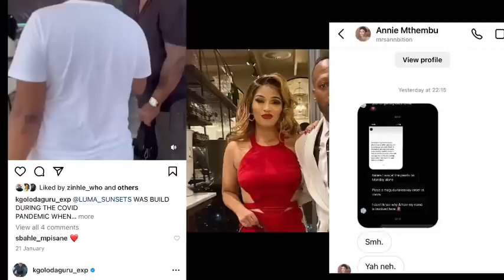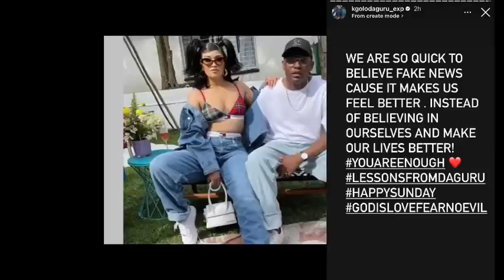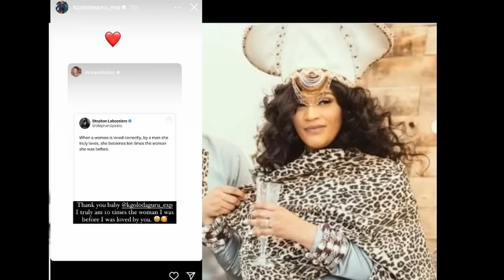“I have Pictures” Saneh confirms Annie’s Husband got Sidechiq Pregnant🙆‍♀️